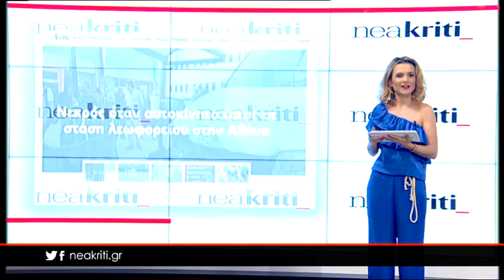Ειδήσεις σε 1 λεπτό 24 05 18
24 Μαΐου 2018

-Έκλεψαν έγγραφα για τις εκλογές της ΕΠΣΗ από τα γραφεία

-Ευχάριστα νέα για τον μοναδικό επιζώντα της ναυτικής τραγωδίας στα Σφακιά

-Ο πιο μικρός Κρητικός πατινιστής είναι μόλις 22 μηνών!